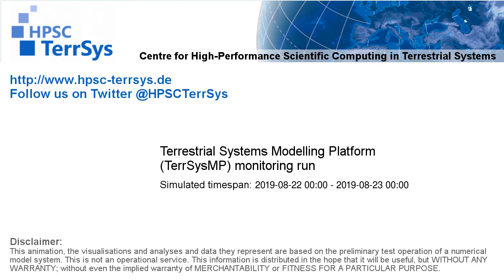TerrSysMP monitoring run 2019-08-22 - water column storage change - NRW (24h)